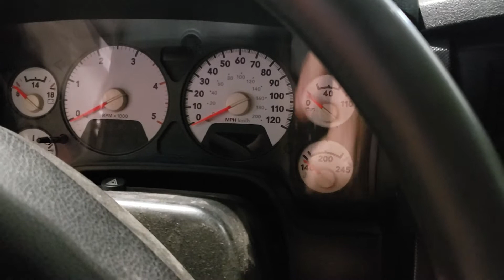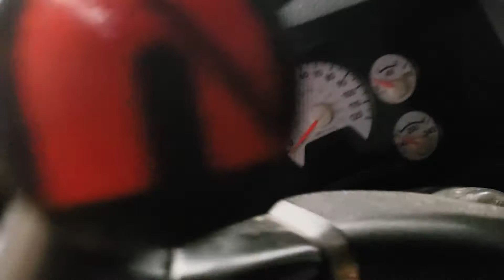PASHA Hawaii RUINED my truck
Drove from Upstate NY to Oakland, without much issue.

It arrives in Hilo, HI, its destination and gets shipped back to San Diego because it was "unloaded into the wrong area."
I wait another month and get a call that my truck is INOP. What?

Well, it arrived today and this is what I found so far without starting the dang thing.